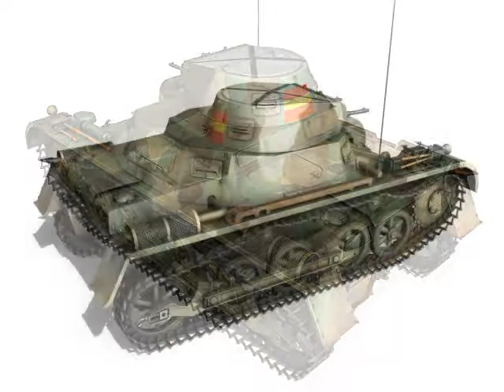3D Model PzKpfw 1 - Panzer 1 - Ausf A - G at 3DExport.com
Download 3D Model PzKpfw 1 - Panzer 1 - Ausf A - G c4d, obj, 3ds, fbx at 3DExport.com

3D ModelsMilitaryTankPzKpfw 1 - Panzer 1 - Ausf A - G 3D Model

Download Files:
3DS MAX all ver.: 3ds 18.16 MB
Render: Standart render
Autodesk FBX: fbx 37.03 MB
Render: Standart render
Lightwave ver. 7: lwo 22.36 MB
Render: Standart render
Wavefront OBJ: obj 22.25 MB
Render: Standart render
Cinema4D: c4d 20.54 MB
Render: Standart render
Cinema4D: c4d 18.32 MB
Render: Standart render